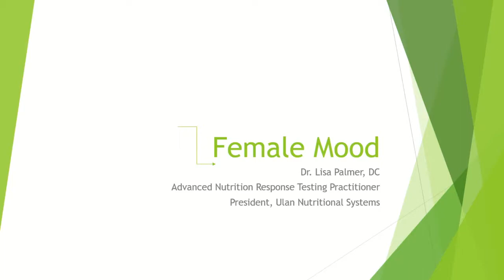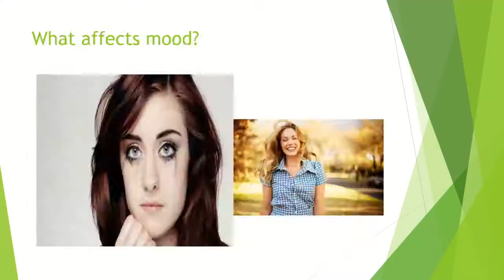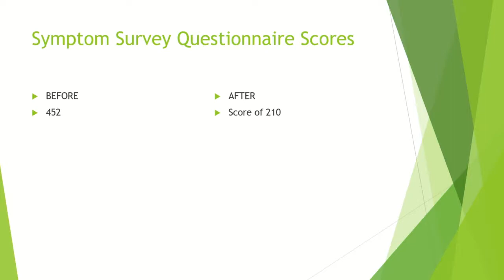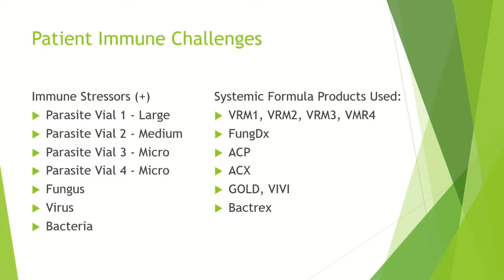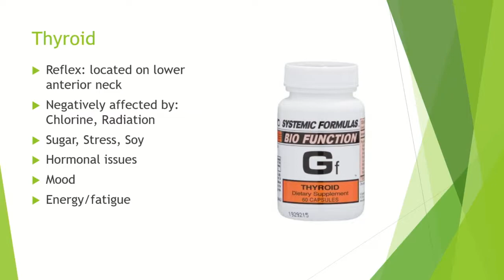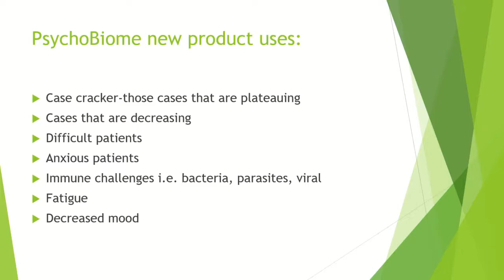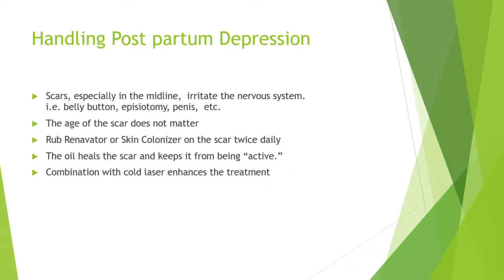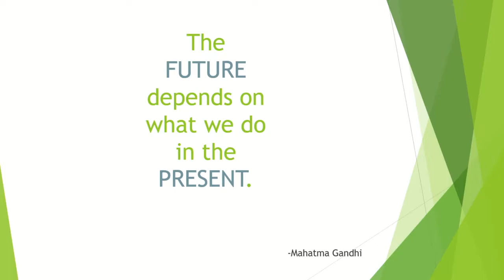Female Mood - Lisa Palmer